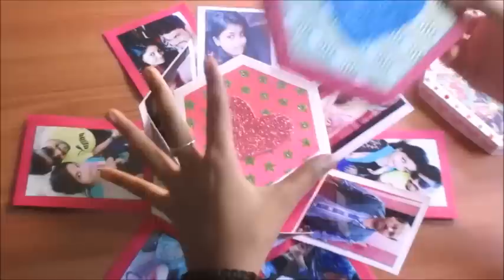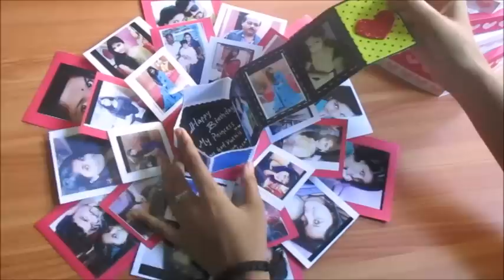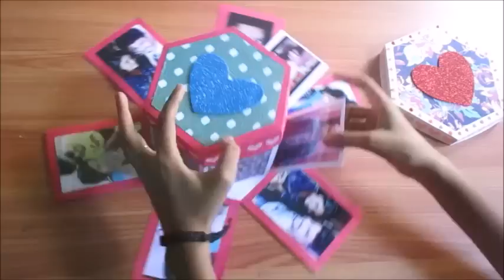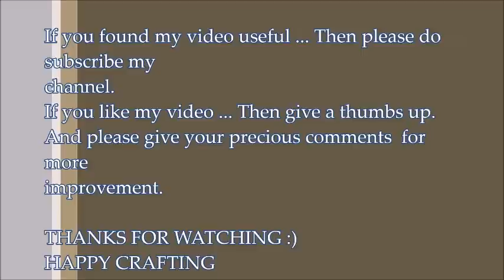Hexagonal explosion box | Birthday /anniversary / special occasion gifting ideas